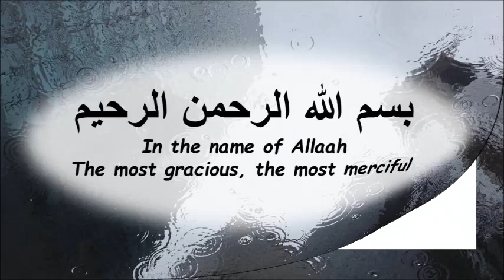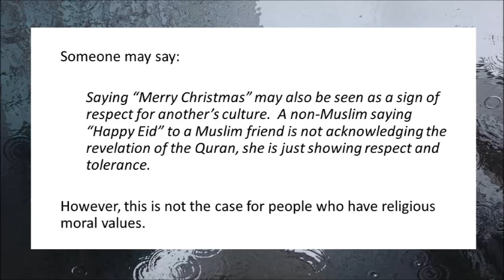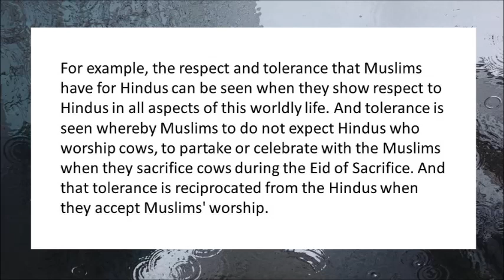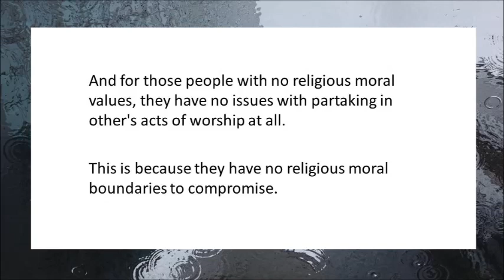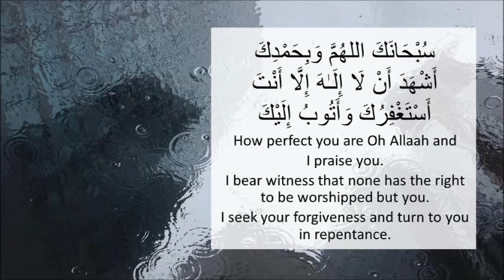Respect & Tolerance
Understanding respect & tolerance in relation to people who have religious moral values.